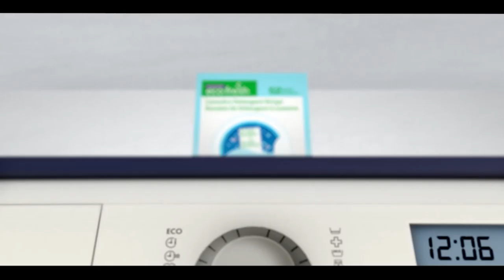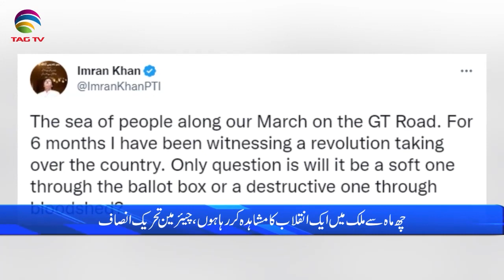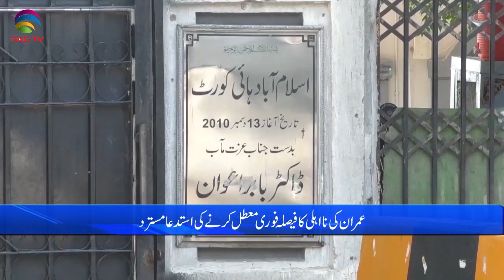Pakistan News Bulletin with Uzma Arif - October 31, 2022